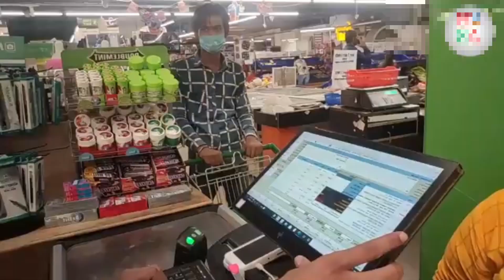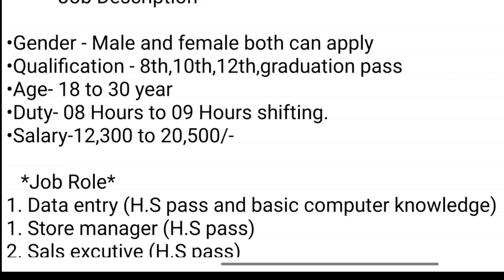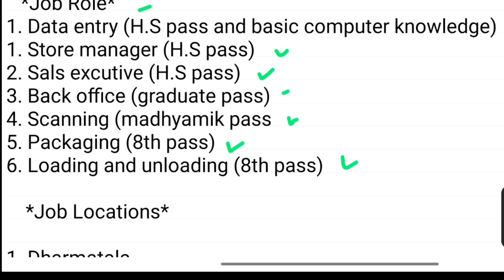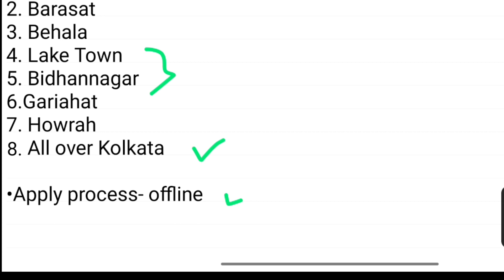Reliance shopping mall job vacancy | shopping mall job recruitment | শপিং মলে পর্মানেট কর্মী নিয়োগ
Reliance shopping mall job vacancy | shopping mall job recruitment | শপিং মলে পর্মানেট কর্মী নিয়োগ @Jobstore69

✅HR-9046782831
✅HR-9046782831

Reliance recruitment 2023 | Shoping mall jobs vacancy | shoping mall  packaging jobs | Shop packing jobs | packing jobs company recruitment 2023 | private company job vacancy 2023 | how to apply Reliance shopping mall jobs online kolkata | job vacancy | west bengal jobs hater kaj  | barite bose kaj

@Job Store